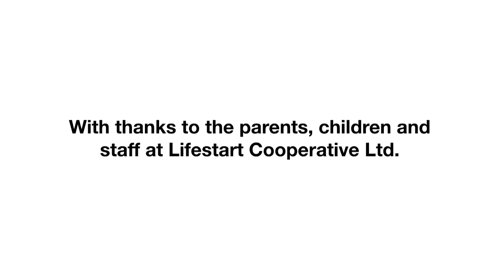Three Stories of Hope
Three mothers of disabled children tell their stories of hope at the Lifestart cooperative.